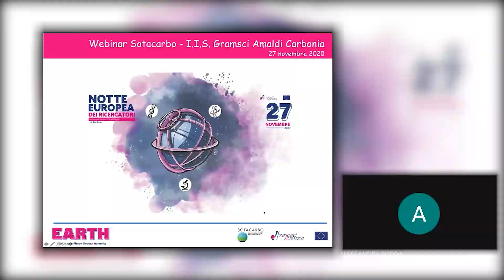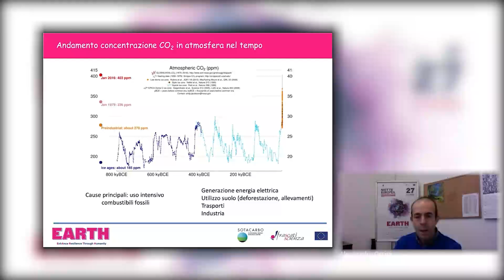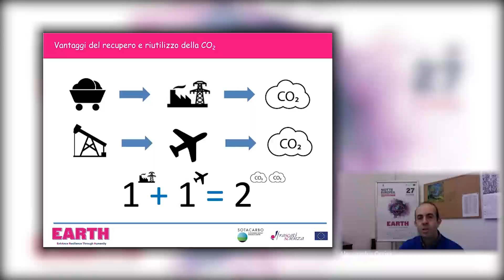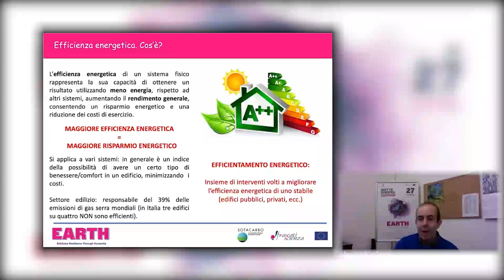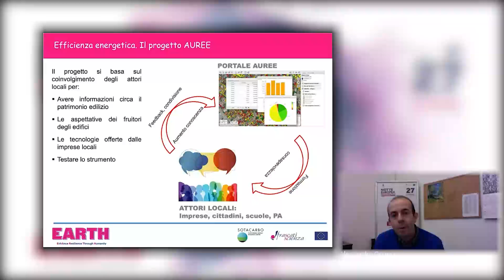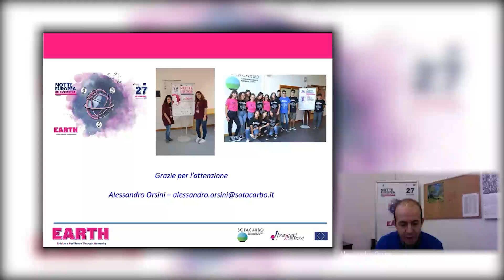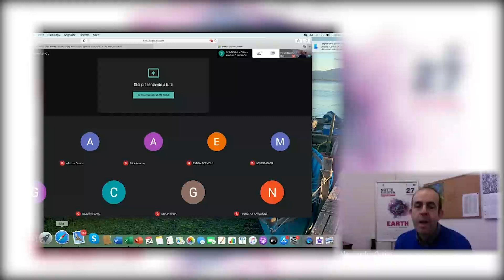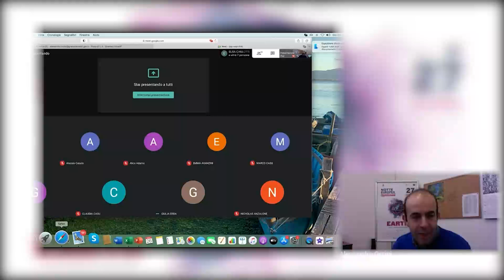27.11.2020 Webinar "Earth" - Notte Europea dei Ricercatori 2020 - Liceo Amaldi (Carbonia)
Webinar registrato In occasione dell'evento "Earth - Notte Europea dei Ricercatori 2020" con gli studenti del Liceo Amaldi (Carbonia), a cura dell'ing. Alessandro Orsini (Sotacarbo)